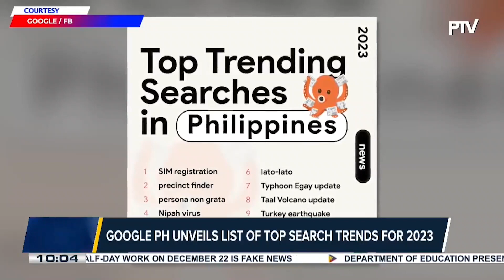Google PH unveils list of top search trends for 2023